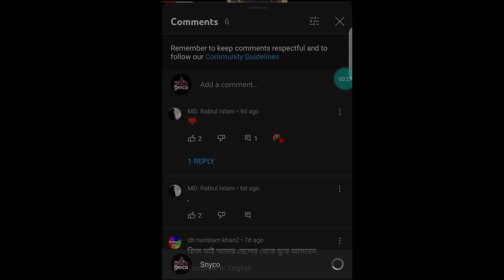Free fire Ghost Story Bangla ।। Free fire bangla ।। Snyco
In this video today I will tell a ghost story of my life in free fire. The ghost story was really good. You must watch this video to know ghost story of free fire. I am going to tell you the true story of ghost.